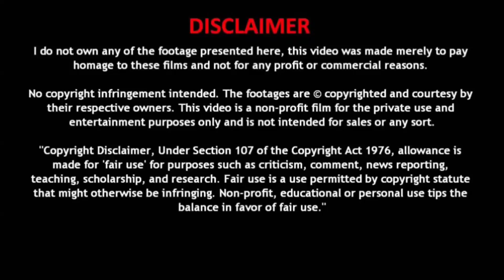मुझसे शादी करेगी 🤣😂 | Dilwale Funny Dubbing | Ajay Devgan Comedy | Ravina Tandon | short comedy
Second channel ka link jaao our funny animated video dekh lo.

Maan kare to Instagram pe Follow bhee karlena.